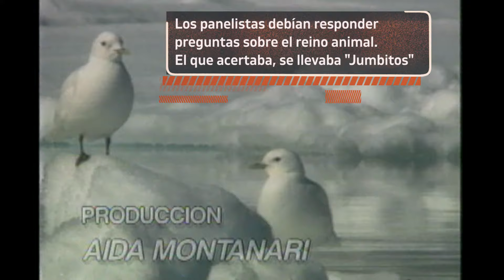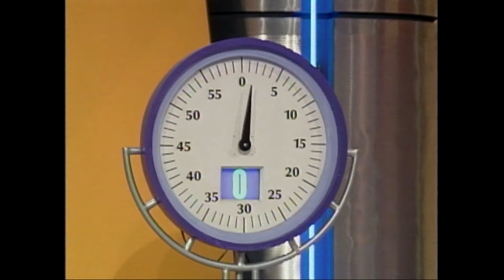Los programas familiares de Canal 13 que marcaron a generaciones